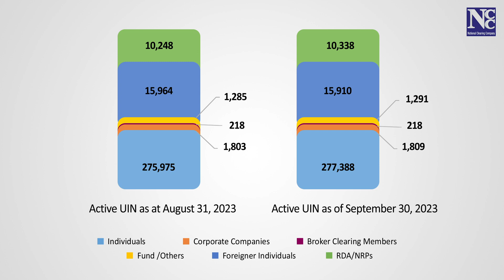UIN Statistical Data – Apr to Sep, 2023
Unique Identification Numbers (UINs) - Statistical Data for the period April 2023 - September 2023.